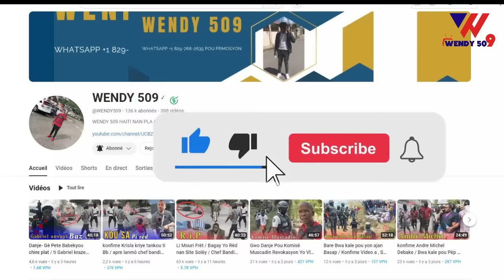konfime Komisè Muscadin Jwenn Bandi Bout Ba / eske se vre / pèp la touye chef gang tibiwon an